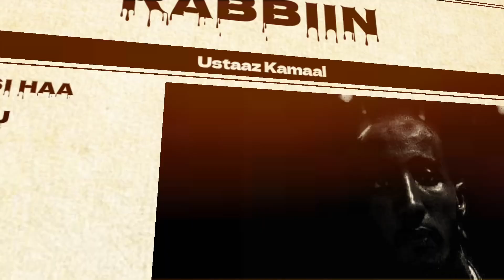Iccitii Ajjeefamuu Ustaaz Kamaal heebboo kamaal Heebboo eenyutu Ajjeese kamaal_heebboo #2022